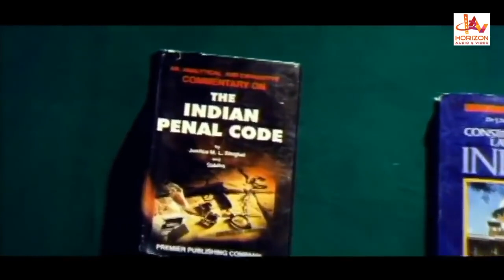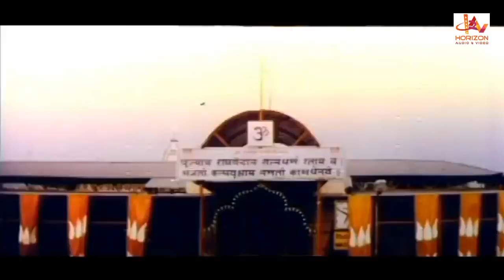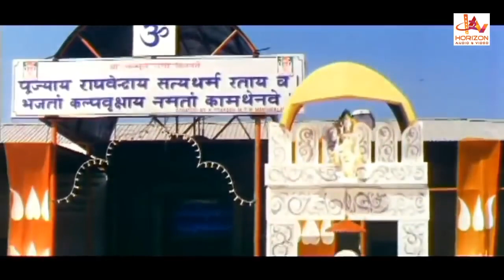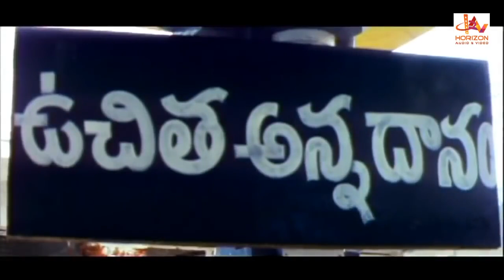Sakthi | Prabhas | Malayalam Superhit Action Movie HD| Malayalam full Movie |Malayalam Dubbed Movie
Sakthi is an Indian Telugu-language fantasy action film directed by Meher Ramesh. The film has a cast including Jr NTR, Vidyut Jammwal, Ileana D'Cruz, Sonu Sood, Daniel Kaleb, Prabhu Ganesan, Jackie Shroff, Pooja Bedi, Ali, Manjari Phadnis and Brahmanandam. The film was produced by C. Ashwini Dutt through Vyjayanthi Movies, and the music score by Mani Sharma. It released in 2011.